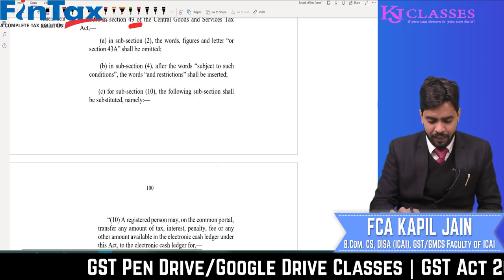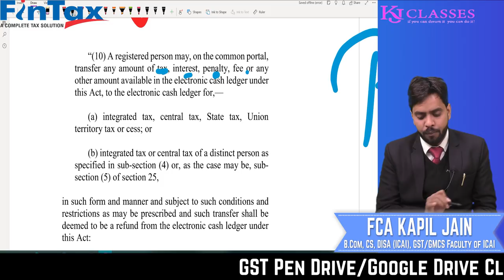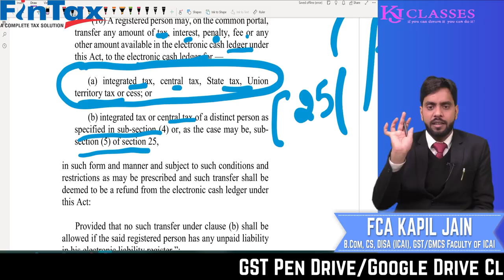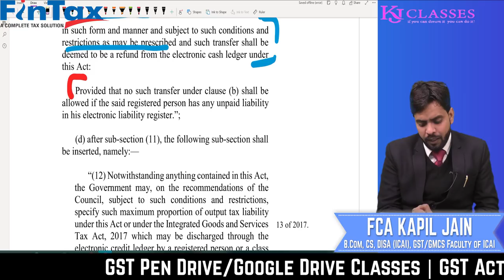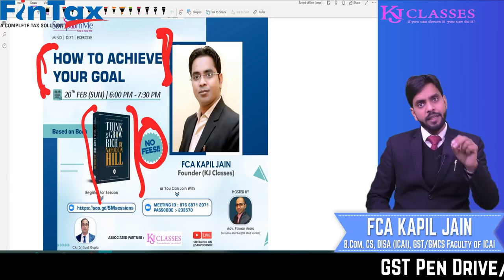GST में आया NEW FEATURE !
GST में आया NEW FEATURE ! ||CA KAPIL JAIN||